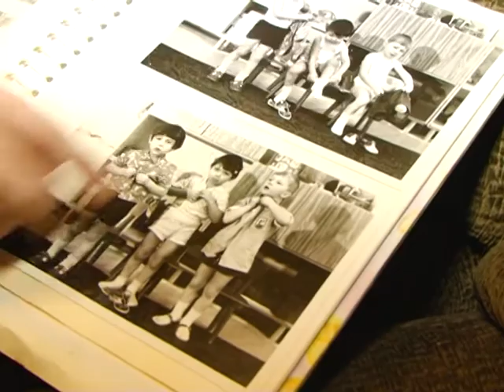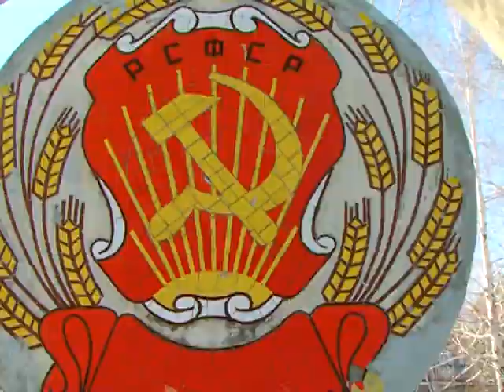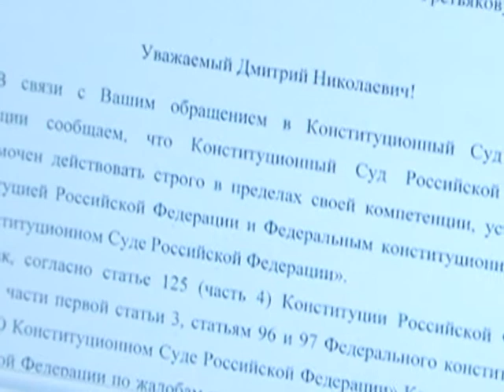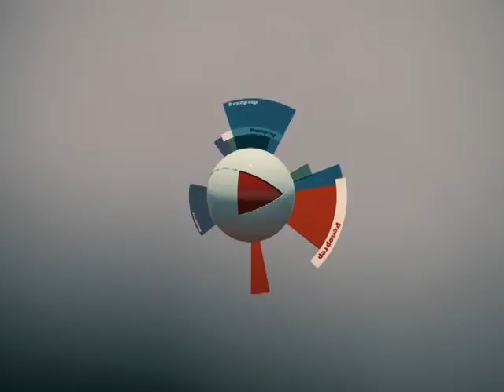РЕПОРТЕР 17 04 14